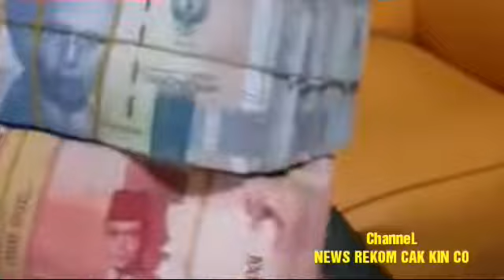Gekco Tokay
Gecko tokay